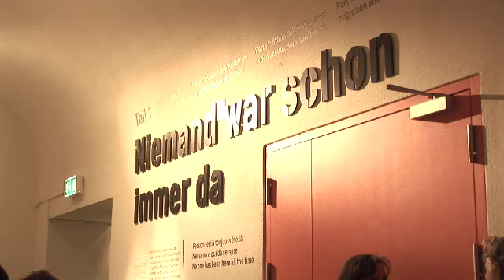Vernissage Bus31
Am 5. März 2012 eröffnete Corine Mauch die Vernissage des «Bus 31» -- Multimedia-Projekts der vielseitigen Schweizer Künstlerin Alexandra Prusa im Zürcher Landesmuseum.